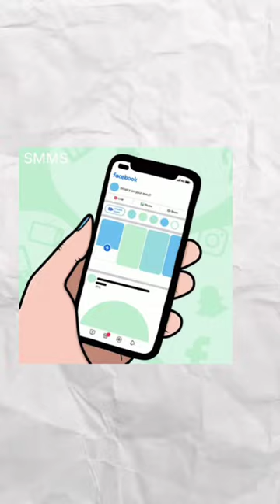‼️ Finally we got a Internship ⁉️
I'm Vijay. Just a college student, I make my ideas to a video & vlogs.